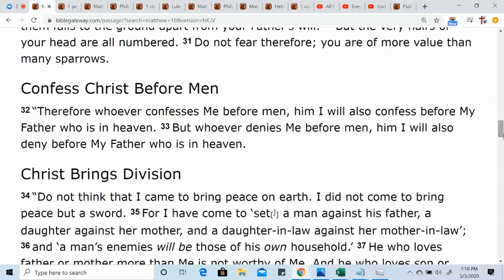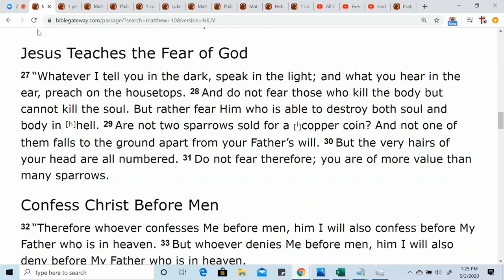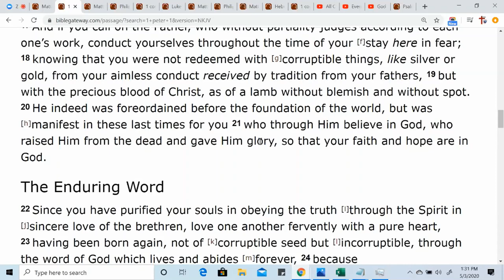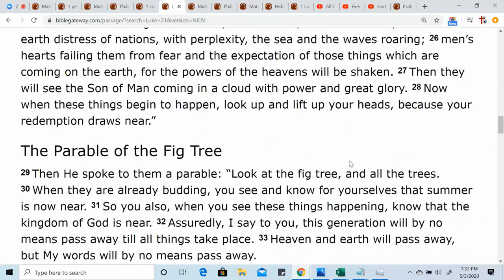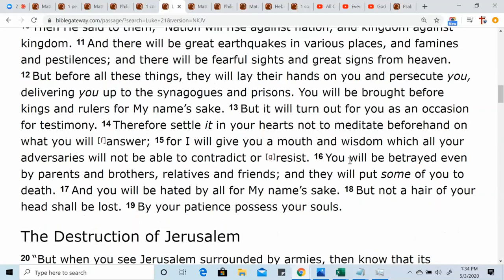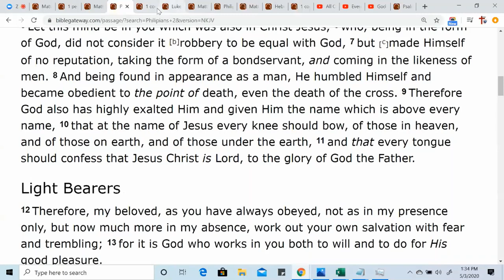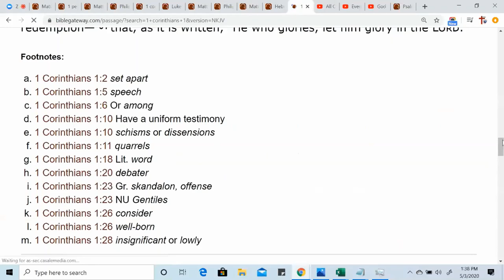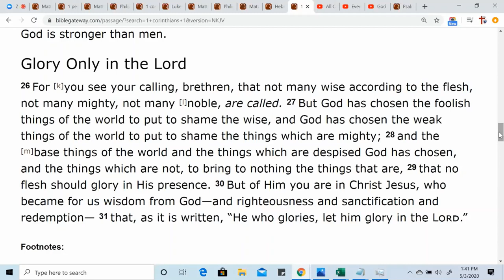You are worth more than many sparrows